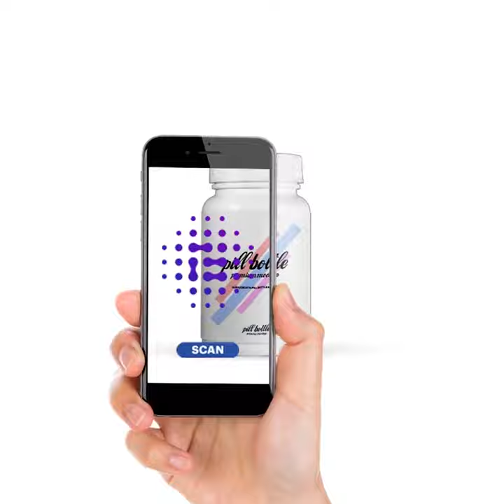Who will win a $1M tech boost?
Three startups are ready to scale their big idea, but only one will win the Future of Life Online Challenge.